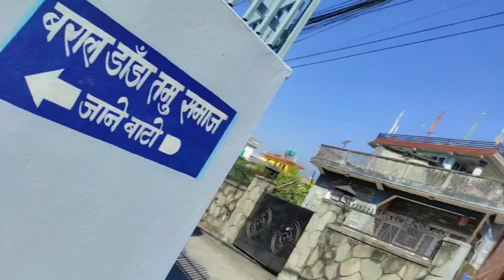fevatal temple mai korean k sath dance kiya pokhra nepal temple . ....